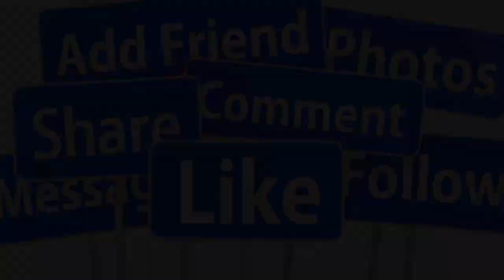🔴SÁNG 29/7: LỄ DI QUAN NSUT BẢO QUỐC QUA Đ.ỜI ĐỘT NGỘT TẠI NHÀ RIÊNG Ở MỸ- THỌ 72 TUỔI